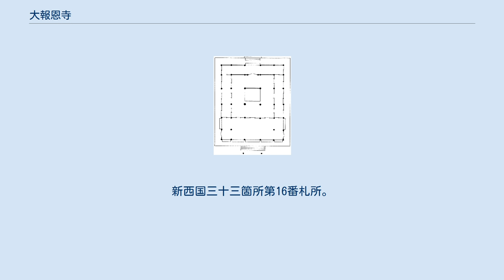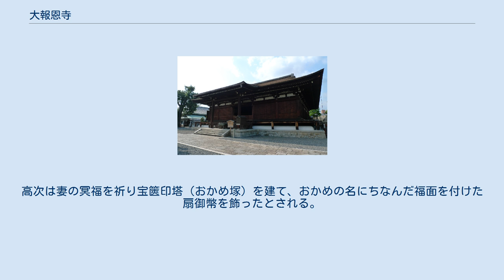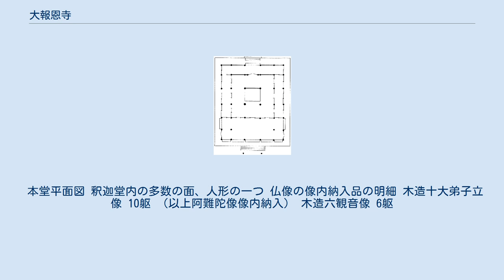大報恩寺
大報恩寺（だいほうおんじ）は、京都市上京区にある真言宗智山派の寺院。
山号は瑞応山（ずいおうざん）。
千本釈迦堂と通称される。
本尊は釈迦如来坐像（重要文化財）。
おかめの物語や、12月の風物詩である大根焚きで知られる。
また、智積院能化の隠居所として、護持された。
 鎌倉時代初期の承久3年（1221年）、求法上人義空によって創建された。
義空は藤原秀衡の孫で、比叡山で修行の後、当寺を建立した。
室町時代の勧進状によれば、「猫間中納言」と呼ばれた藤原光隆の従者であった岸高なる人物が境内地を寄進したという。
当初は草堂であったが、摂津国尼崎の材木商から寄進を受けて現存する本堂が完成した。
1951年（昭和26年）、本堂解体修理時に発見された義空の願文により、本堂は安貞元年（1227年）の上棟であることが判明している。
『徒然草』228段には「千本の釈迦念仏は文永の比（ころ）如輪上人これを始められけり」と、当寺に言及されている（文永は1264年 - 1275年）。
 本堂の建立に関して大工の妻の「おかめ」に関する伝説が伝えられている（後述）。
倶舎（くしゃ）・天台・真言の三宗兼学を朝廷より許された。
この本堂は応仁・文明の乱にも焼けることはなかった創建当時のもので、洛中最古の現存建造物で国宝となっている。
 大報恩寺には近隣の北野社（北野天満宮）境内にあった「北野経王堂」の遺物も保管されている。
足利義満は明徳の乱（山名氏清の乱）の戦没者と氏清を悼んで、乱の翌年の明徳3年（1392年）、法華経一万部を読誦する北野万部経会を創始し、応永8年（1401年）に北野経王堂願成就寺を建立した。
 経王堂は文安元年（1444年）の文安の麹騒動で北野社と共に焼け落ちたが、慶長10年（1605年）に豊臣秀頼が片桐且元を奉行として北野社を復興した際に、共に再建されている。
しかし、寛文11年（1671年）には老朽化のために規模を縮小されて改築されている。
さらに、明治時代となって神仏分離令が出されると、北野天満宮にある仏堂は解体されていき、経王堂は当寺に観音堂として再び規模を縮小して移築された。
経蔵に伝来した一切経、傅大士（ふだいし）及二童子像、鼉太鼓縁などは大報恩寺に保管されている。
 おかめ像 本堂を造営する際、大工の棟梁であった長井飛騨守高次が代りのない柱の寸法を切り誤ってしまい困っていた。
それを見た妻のおかめが斗組を用いたらどうかとひと言アドバイスし、その結果無事に竣工させることができた。
しかしおかめは女の提案で大任を果たしたことが知れてはと上棟式を待たずに自害してしまった。
高次は妻の冥福を祈り宝篋印塔（おかめ塚）を建て、おかめの名にちなんだ福面を付けた扇御幣を飾ったとされる。
その後、大工の信仰を得るようになり今日でも上棟式にはお多福の面を着けた御幣が飾られている。
度重なる戦乱にも残った本堂とも結びつき厄除、招福のおかめ信仰につながっている。
 本堂平面図 釈迦堂内の多数の面、人形の一つ 仏像の像内納入品の明細 木造十大弟子立像 10躯 （以上阿難陀像像内納入） 木造六観音像 6躯